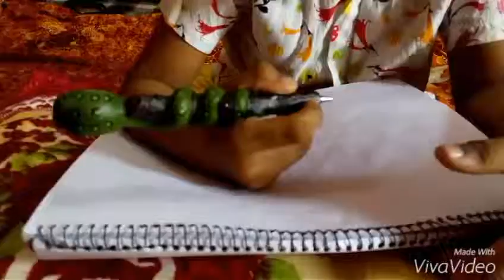Kids drawing with Stylish Naja Shape Ballpoint Pen Plastic Doll Decoration Great Gift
This is not only a ballpoint pen, but also a naja toy
It looks like naja winding around a branch
Your child will love writing since his / her first time to use it
Supper light makes it easy to carry
Great gift for children or naja fans